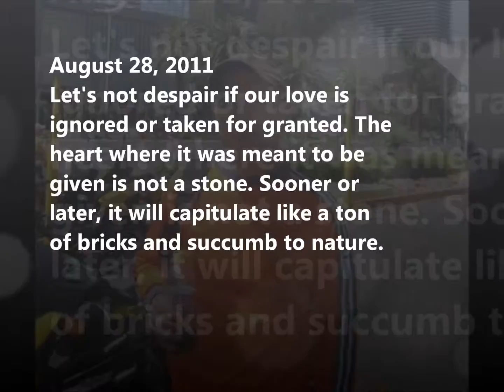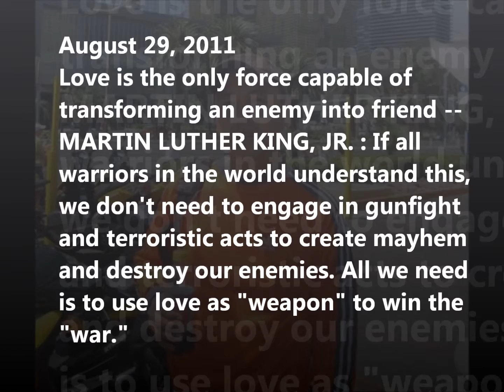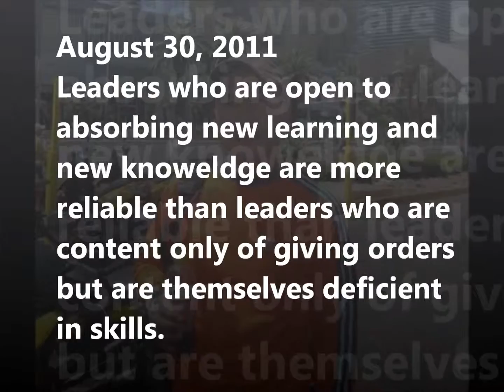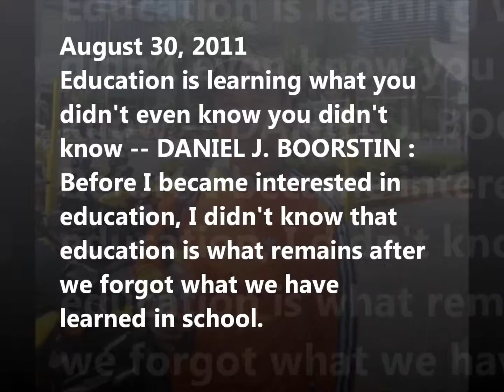I WRITE THE SONG - Part 181